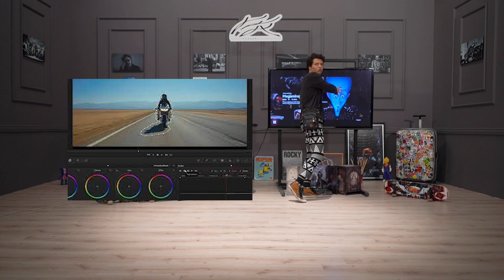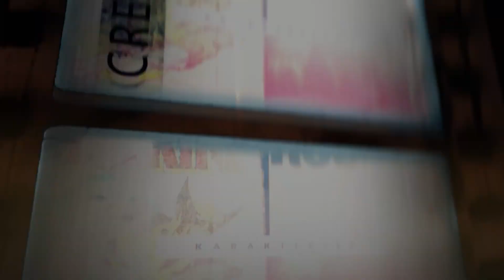Sinematografi ve Film Analizi 2 | Renk Düzenleyicisi Ne İş Yapar?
YFA Show, perşembe yeni bölümü ile seyircisi ile buluşuyor! İyi Seyirler! Yunus Furkan Altınkaynak

user/ pgbraunturkiye braun , @braun, @pgbraunturkiye Yüzükler, Küpeler, Takılar: ALTINKAYNAK